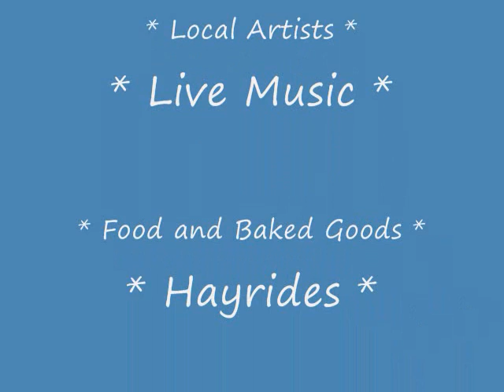Art Under Glass 2011_0001.wmv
Weekends in October, 11:00 am - 5:00 pm

* LOCAL ARTISTS * LIVE MUSIC * FOOD * HAYRIDES * PUMPKIN PICKING * CORN MAZE * FOOTBALL TAILGATE TENT *

October 1 & 2     * Fine Arts
Zonda Duo     Saturday, 12:00 - 1:00 pm
Ken Lamison Guitar     Saturday, 2:00 - 5:00 pm
Rich Patrick Celtic Music     Sunday, 1:00 - 3:00 pm

October 8 & 9     * Crafts
Jazz Express     Saturday, 12:00 - 3:00 pm
Jazz Express     Sunday 12:00 - 3:00 pm

October 15 & 16     * Fine Arts
Ken Lamison Guitar     Saturday, 1:00 - 5:00 pm

October 22 & 23     * Crafts
Black Rock County     Saturday, 3:30 - 5:00 pm
Bruce Cody     Sunday, 1:30 - 4:30 pm

October 29 & 30     * Fine Arts
Giambelli String Quartet     Saturday, 11:00 - 2:00 pm
Paul Cohen Piano     Sunday, 1:00 - 3:30 pm